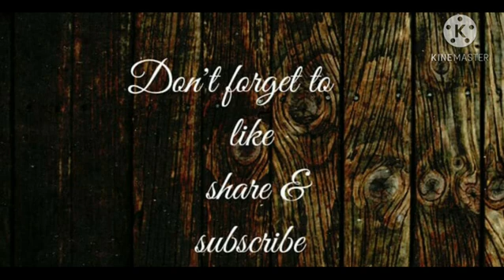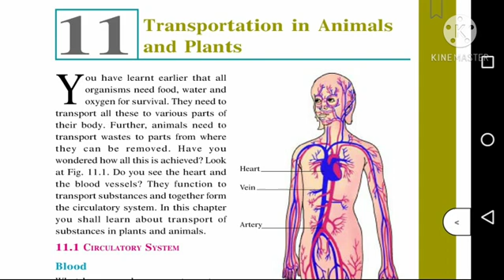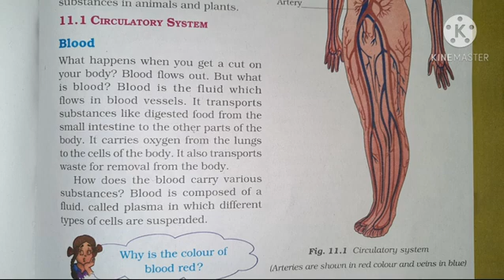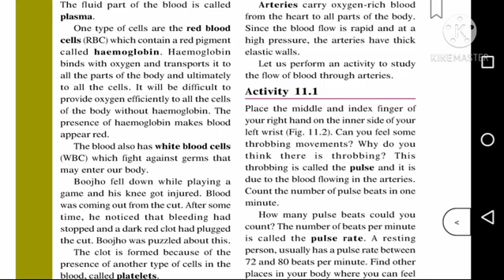Cbse class 7|Science (Biology) Chapter 11 Transportation in animals & plants|exp in Malayalam|part 1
Ncert syllabus
Chapter 11 Transportation in animals and plants
Cbse class 7 Science (Biology)